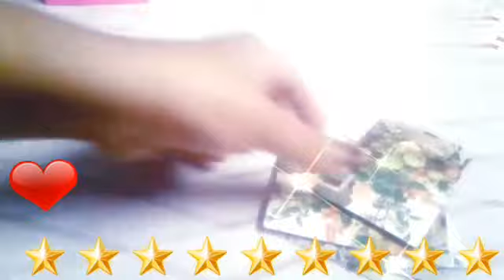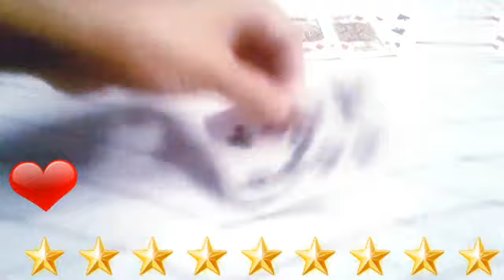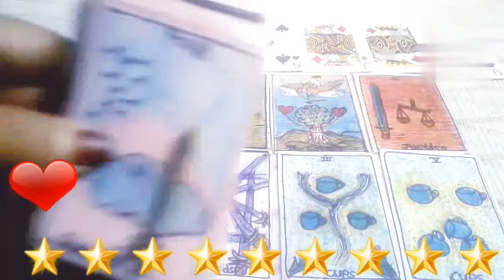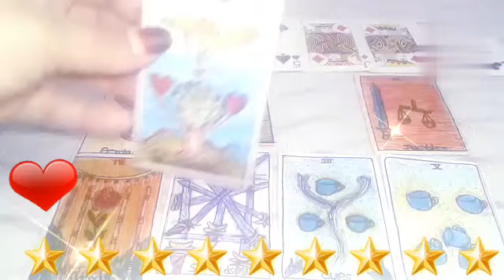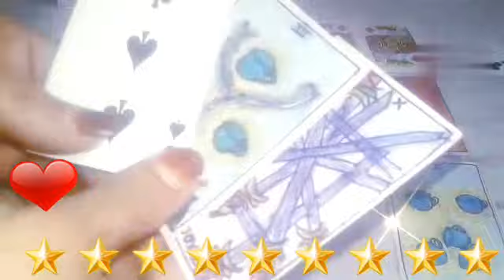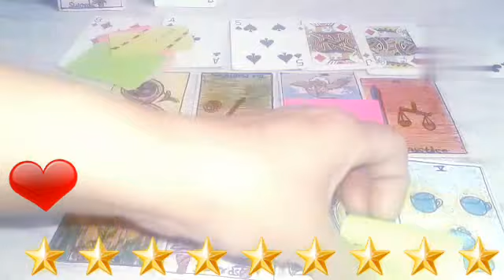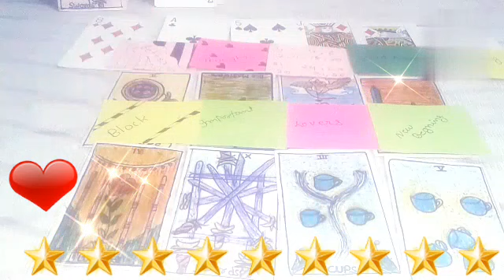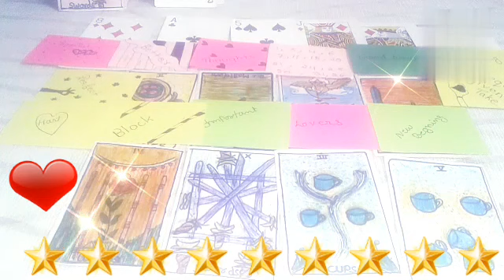current feeling❤❤ your partner timeless reading Gernel clactive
hi
Spiritual love Trott 786

If this resonate for you please support my channel thank you Also I want to thank you all so much for watching all my reading videos and the support and all the new subscriber